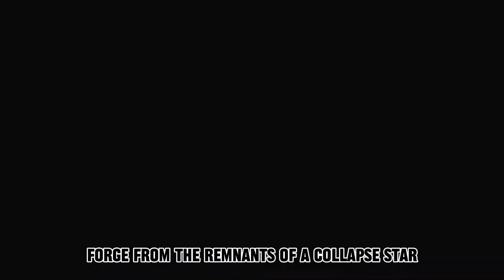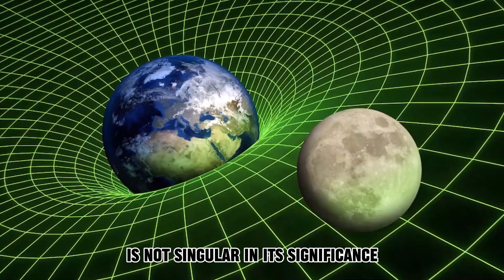James Webb Telescope Might've Found A Dangerousely Close BLACK HOLE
James Webb Space Telescope, JWST, Black Holes, Space Vampirism

BlackHoles, the seemingly dangerous element in space, is sure to give chills to anyone. After all, don’t we all know that a black hole located near our dear Earth can slowly eat into the planet, and thus bring an end to every life existing on Earth, at the same time?

And, guess what the horrifying news is? NASA’s most ambitious JamesWebbTelescope has uncovered some dark secrets as it has sensed the presence of a flaring black hole. But, is the fact absolutely credible that the black hole is located near our Earth?

Well, no one seems to be sure about it. Because the topic of black holes has sparked debates as scientists are dismissing the idea of a ‘black hole’ as a mere theory that is present only in sci-fi novels and movies, and that it is non-existent in reality. But, the JWST says something else! Did you ever heard of a thing called SpaceVampirism? Watch till the end of the video to find out what that is!